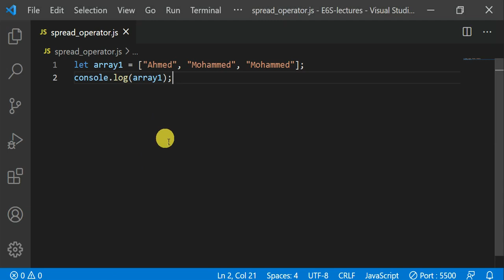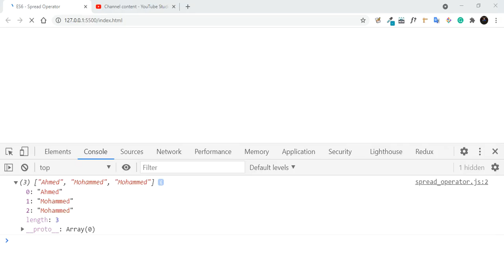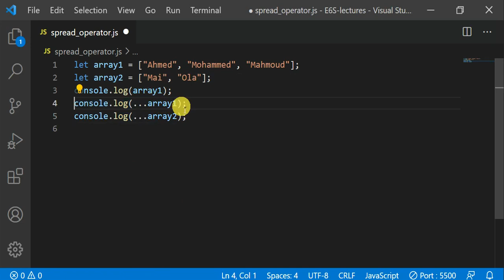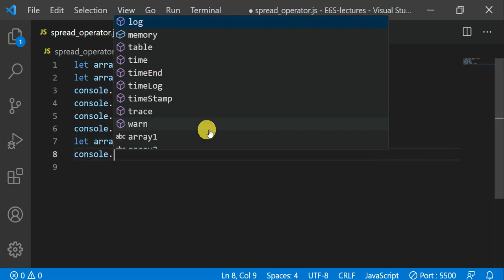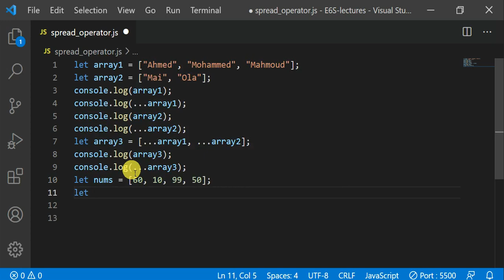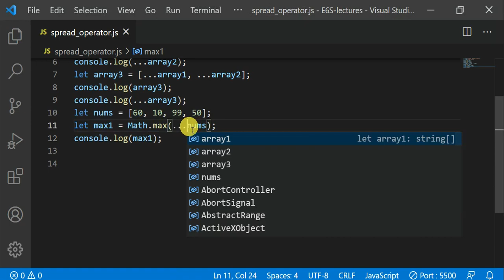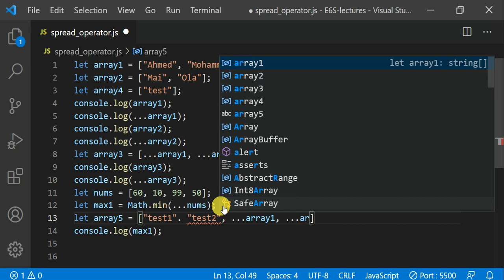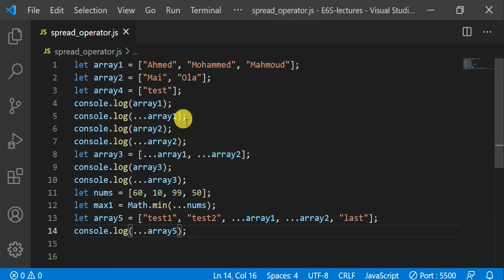Spread Operator - ES6